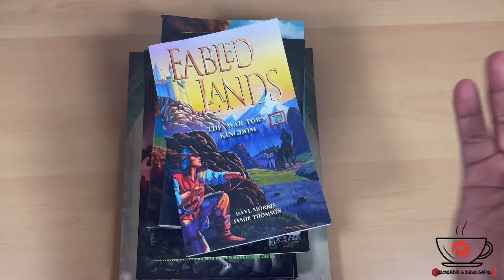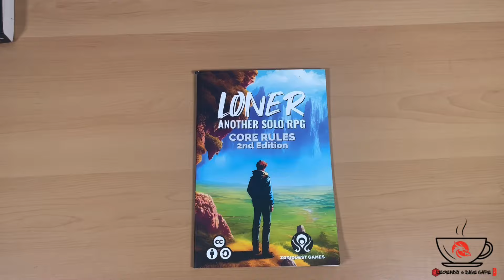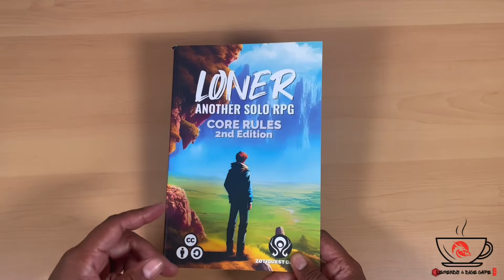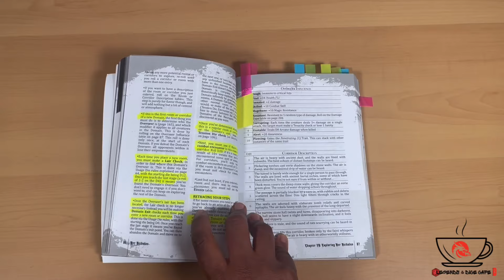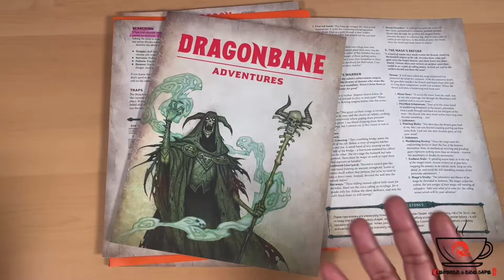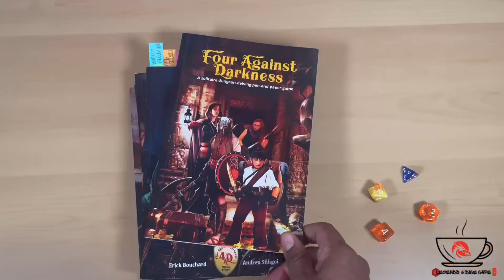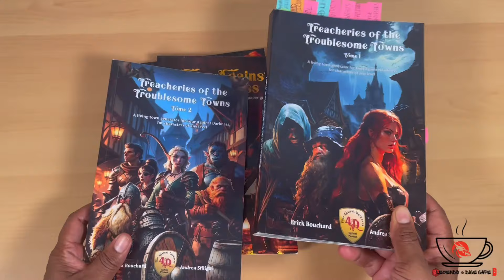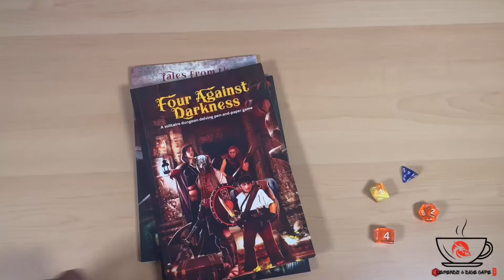What’s YOUR Favorite Solo Rpg? | Viewer’s Choice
It's your favorite friendly dungeon master gamer, Coach Key, premiering the next & BEST viewer’s choice, my FAVORITE Solo Rpgs to date!! Your support helps create more videos just like this! Welcome to Legends & Dice Cafe!

Legion_Zero ⚔️
Ben Nash ⚔️
David South ⚔️
Robin Barton ⚔️

Fabled Lands:

Zweihander´s Starter Kit:

Basic Fantasy Rpg

White Box Fantastic Medieval Adventure Game:

DnD Starter Set:

DnD Essentials Kit:

Call of Cthulhu:

DnD Character Sheet:

(This video featuring Coach Key is about ker nathalas, solo rpg, ker nethalas, four against darkness, actual play, solo ttrpg, roleplaying game, fabled lands,fabled lands gameplay)